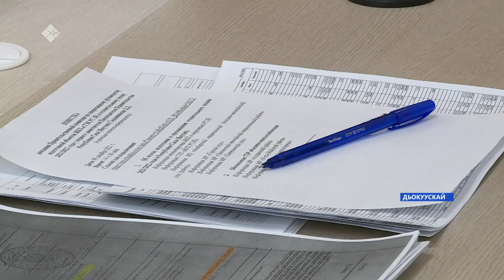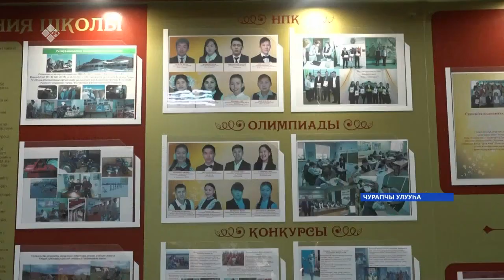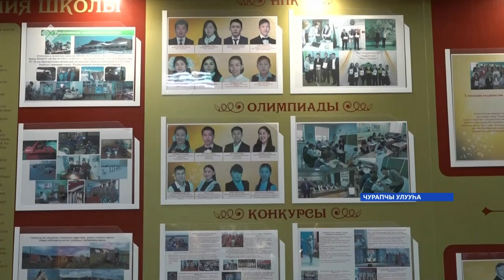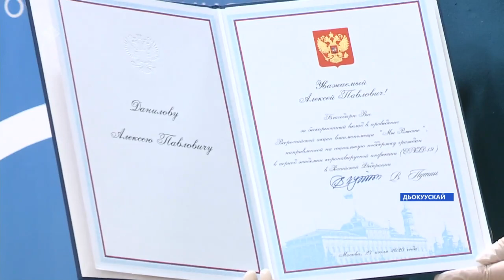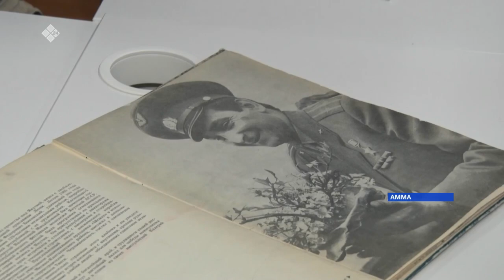«Саха сирэ» информационнай биэрии. Ахсынньы 09 күнэ 18:00ч.